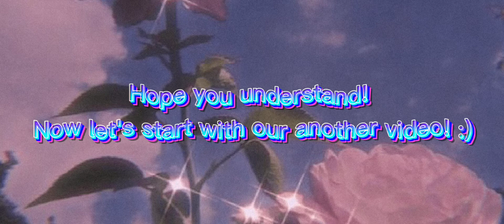How to change your Flight| Wizard World